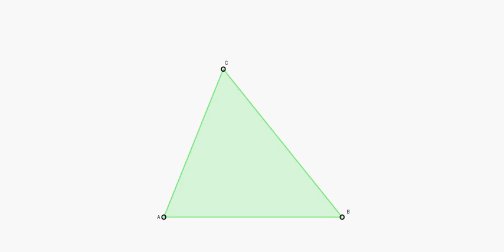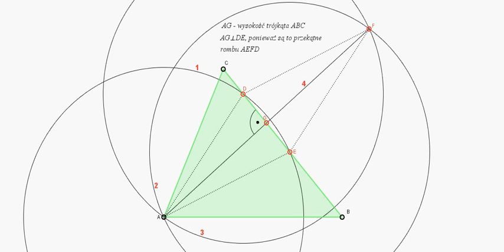Konstrukcja wysokości w trójkącie ostrokątnym